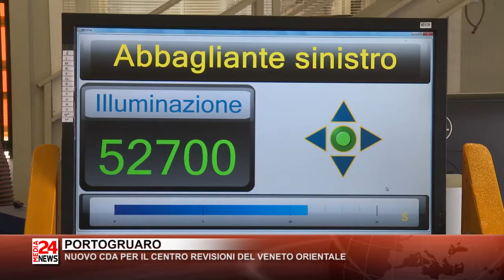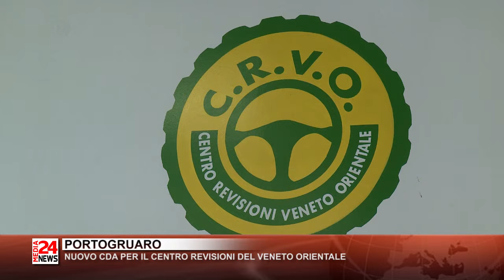PORTOGRUARO - NUOVO CDA PER IL CENTRO REVISIONI DEL VENETO ORIENTALE